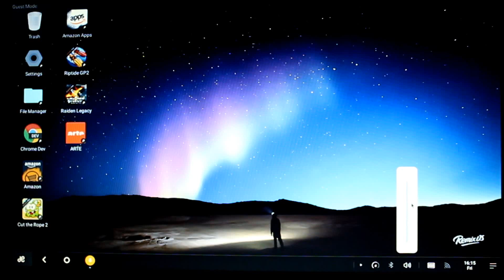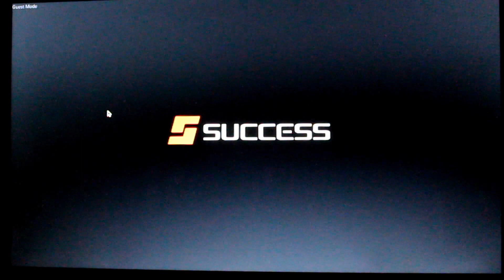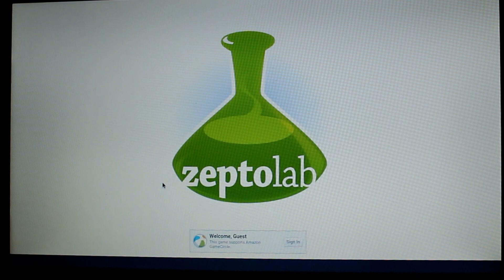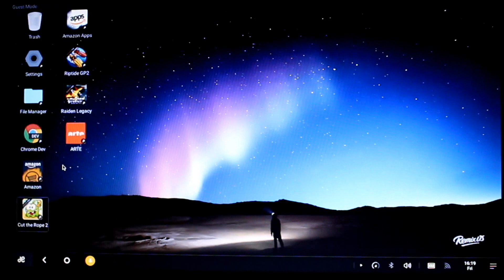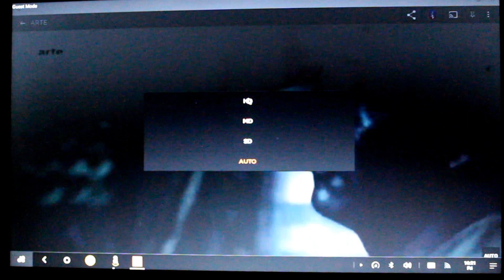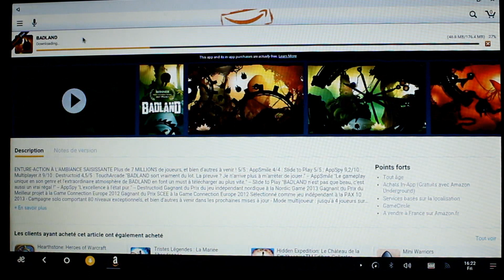Remix OS : Quelques exemples d'usages du système.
Remix OS ur  un Ultrabook.Core i5 avec 8Go de ram et une Geforce 940M